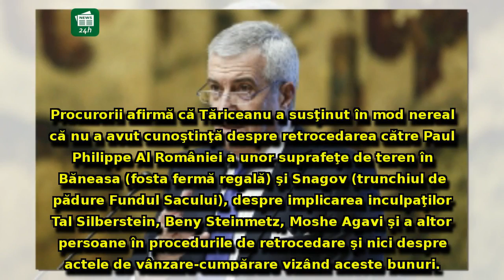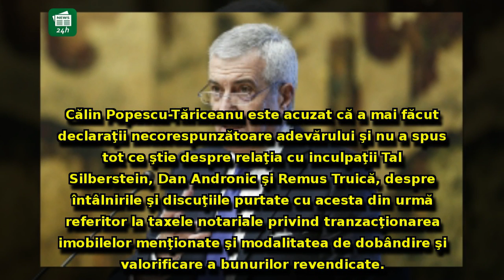Dezvăluiri din sala de judecată - Tăriceanu cere să fie judecat doar pentru mărturie mincinoasă